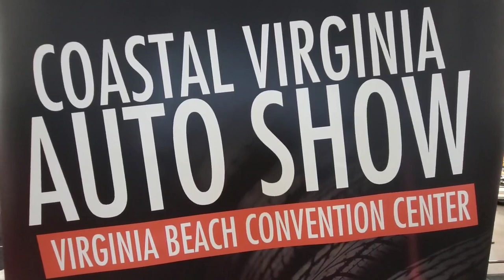1969 Dodge Charger